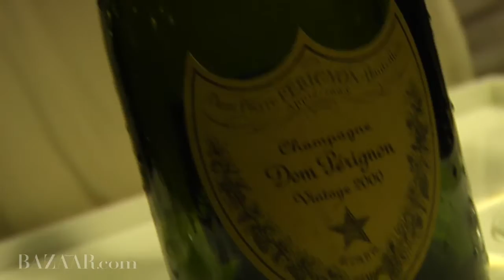Marchesa: In Fashion Heaven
Stunning dresses at Marchesa.